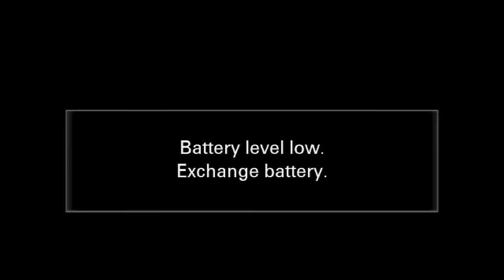Sri Raghavendra Saptaaha Mahotsava Day 01 - Pravachana Dr Sathyanaranacharya